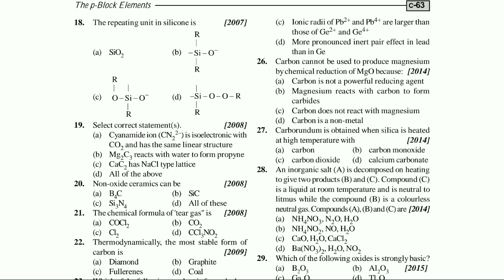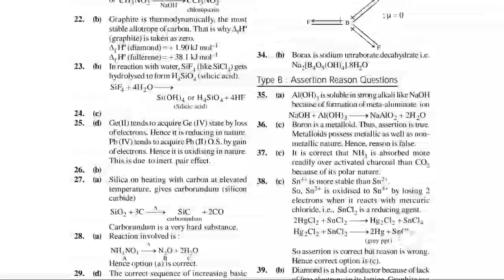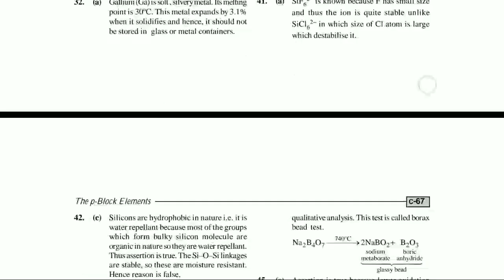Jipmer chemistry questions and answers the p-block elements for medical aspirants